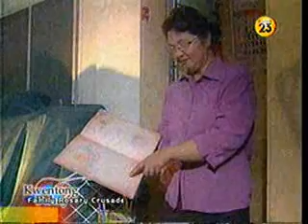Kuwentong Buhay - April 19 2009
High achiever and teacher Marian Reyes returns on the second of a two part feature on how she re-discovered the true meaning of living after she and her mother faced and excruciatingly painful illness in this week's edition of "Kuwentong Buhay" or Life Stories with Cecilia Datu.